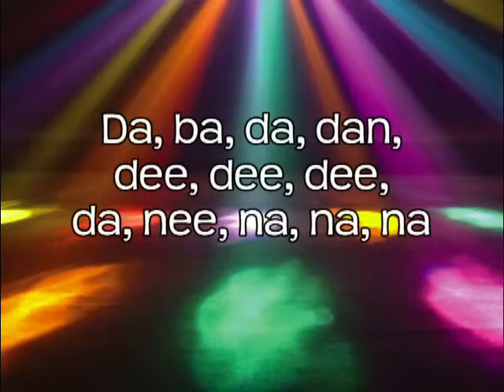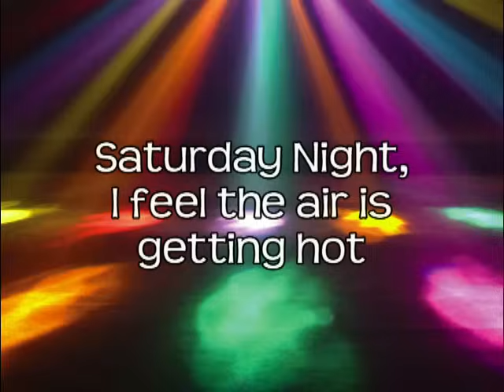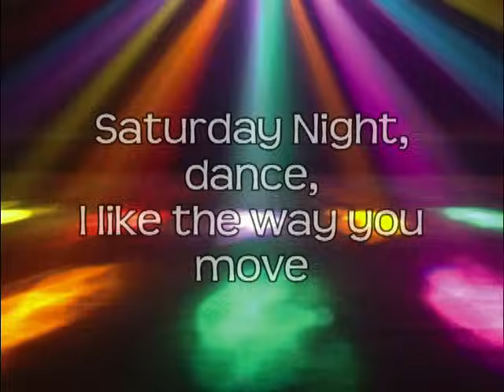Saturday Night - Whigfield (Lyrics On Screen) HD